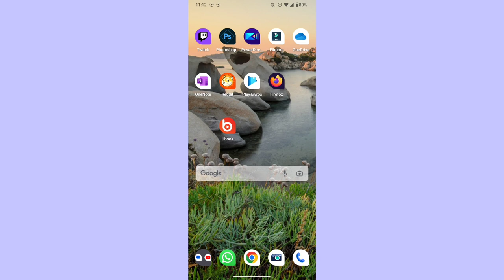como ativar efeito 3D para virar páginas no aplicativo PLAY LIVROS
eai família.
nesse vídeo você vai saber como está ativando os efeito 3D para virar páginas na conta do aplicativo play livros.